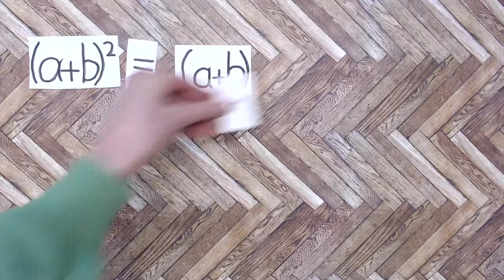Binomische Formel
Ein Erklärvideo der Klasse 9d (2019) zum Thema Mathematik